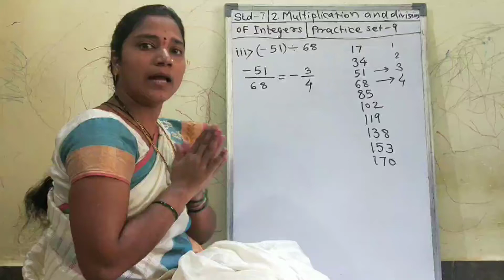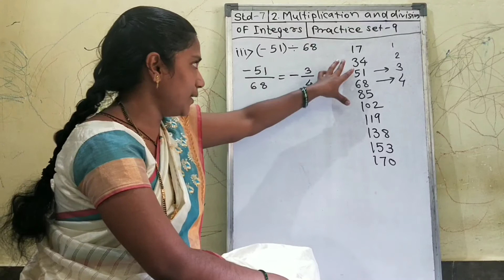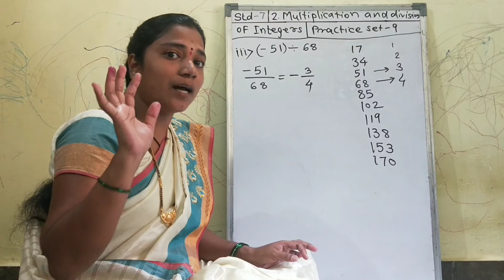7th Maths | Chapter 2 Multiplication & Division of Integers | Lecture 6 | Maharashtra Board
Lecture 6  | Chapter 2 Multiplication & Division of Integers  | 7th Maths |  Maharashtra Board

 Multiplication & Division of Integers  (- 51) ÷ 68

Practice_Set_9 1. Solve